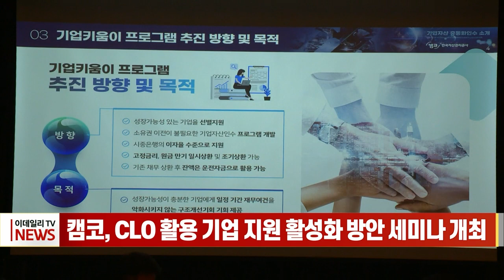캠코, CLO 활용 기업 지원 활성화 방안 세미나 개최 (20231208)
캠코, CLO 활용 기업 지원 활성화 방안 세미나 개최